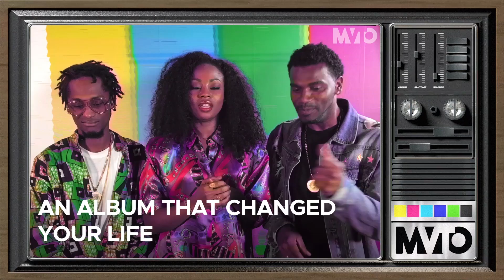Aprende a bailar como los chicos de ChocQuibTown | The MVTO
Los integrantes de la banda colombiana se pusieron a bailar cuando les preguntamos cuál era su movimiento favorito y otras cosas de su pasado en este TBT de MVTO.